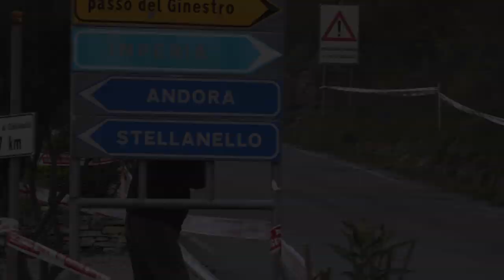Franceschi Jean-Baptiste | Skoda Fabia R5 | SANREMO 2019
Superbe 6ieme place de Jybe et Flo lors du rallye SANREMO 2019 a bord de la Skoda Fabia R5 du team Sportec.
Merci  a Didier Pugneres Terrassement et la Quincaillerie aixoise et Manuel Villa d'aider ce jeune a percer dans le monde du rallye.
Il le mérite grandement
Bravo Minot continue comme ça, ça va payer !
Merci a PapaJulien pour les images.

Ma camera est une Sony HXR-NX5R

Camera Plan Fixe : GoPro Hero4 Black Edition

Autre Plan ( assistance, ambiance etc ... ) : GoPro Hero7 Black Edition